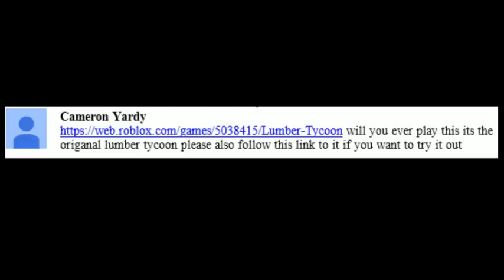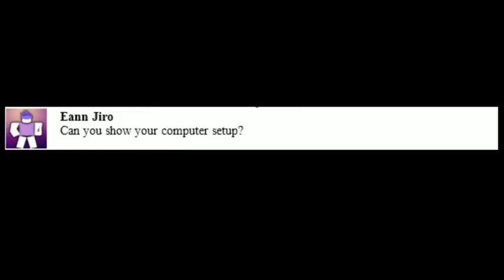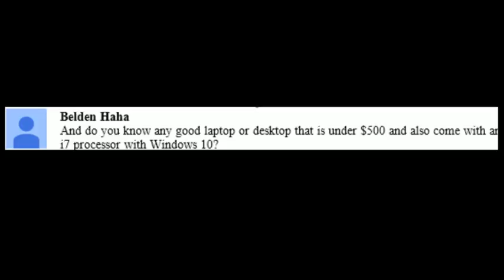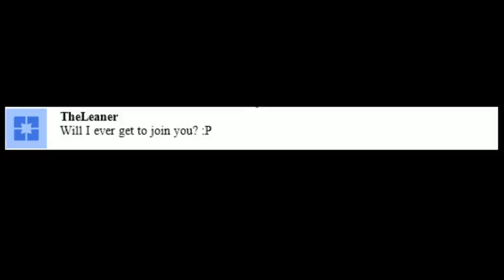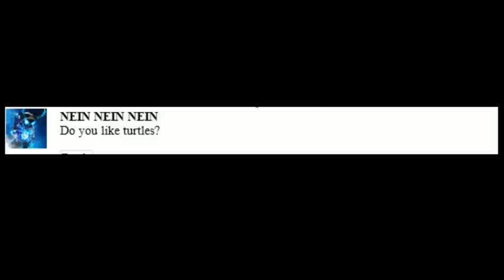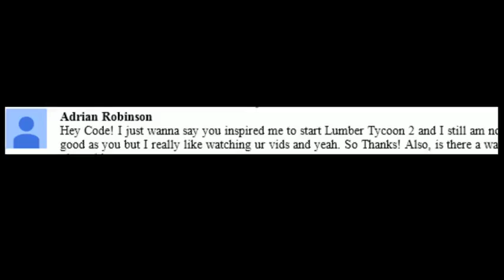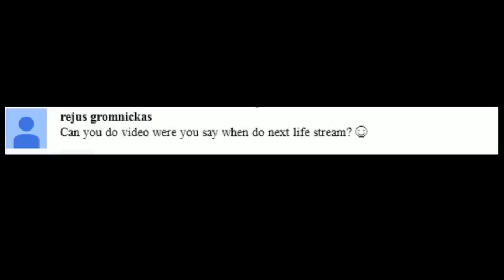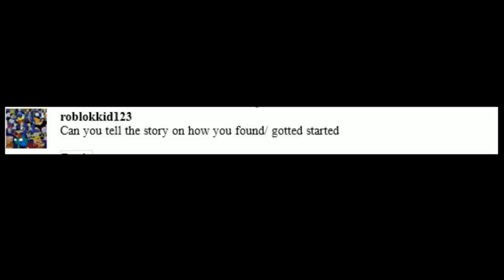CodePrime8 Q & A Special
FINALLY! man those are not fun to edit. :) enjoy.